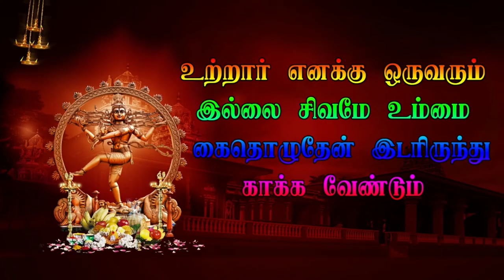16 Veelanthal Veerapathira Nadagam தமிழ் தெருக்கூத்து திருவண்ணாமலை